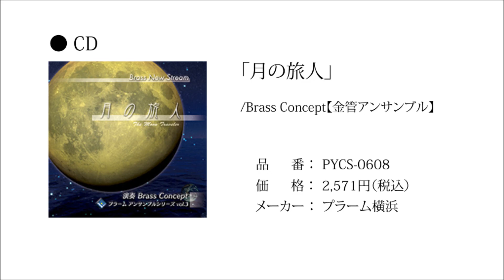[Brass8] アレハンドロ/広瀬勇人/ Alejandro by Hayato Hirose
[金管8重奏] アレハンドロ/広瀬勇人
[Brass Octet] Alejandro by Hayato Hirose
Item: ENMS-84285

《演奏 / Performance》Brass Concept

編成/instrumentation:
1st Trumpet in B♭
2nd Trumpet in B♭
3rd Trumpet in B♭
Horn in F
1st Trombone
2nd TromboneA
Euphonium
Tuba

作品について / Program notes:
この作品は、金管アンサンブル「月の旅人/Brass Concept」のCD録音の為に書き下ろした金管8重奏曲（Trp.3, Hrn., Trb.2, Euph., Tuba）です。
タイトルの「アレハンドロ」は「アレクサンドロス」を語源とするスペイン語圏の男性の名前です。作曲者の自由な発想で、架空のアレハンドロ少年が、自分と同じ名前を持つアレクサンドロス大王（アレクサンドロス３世、古代マケドニアの王）の輝かしい栄光を自分の未来になぞらえ、将来の自分の活躍をあれこれ想像する、といった光景を描いています。
曲は序奏を加えた急・緩・急の三部形式で、難易度も高くなく、楽器初心者から上級者まで幅広く楽しんで演奏できる内容となっています。変拍子の速いノリに慣れ、疾走感とフレーズが感じられる演奏を心掛けると作品の持ち味が一層際立つでしょう。